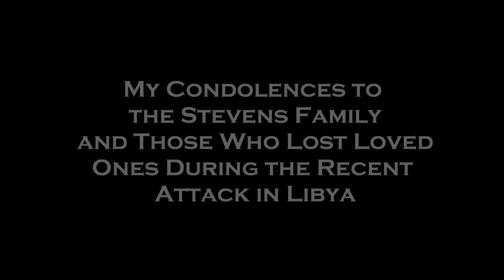Episode 20 September 2012 Libya's Attack and the Middle East Protests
It is the anniversary of the September 11th attacks, and the Middle East is proving to be beyond redemption.  Egyptians have stormed the U.S. Embassy in Cairo to burn the American flag there, and Israel's Prime Minister decided to have a spat with the United States ... on the anniversary of September 11th.  If that wasn't enough, Libyans have launched an attack which claimed the lives of at least four Americans including Ambassador Chris Stevens.  Libya's response is "don't blame us, it was the few bad ones who did it," and yet the majority of the citizens in Libya did nothing to help even after the U.S. has offered so much assistance in helping them get rid of Colonel Muammar Gaddafi.

If the Middle East doesn't fix this, then the U.S. should send them the bill for services rendered and commence collection activity on them if they don't pay up.

All video, audio and sound effects contained within this video are by Average Dude